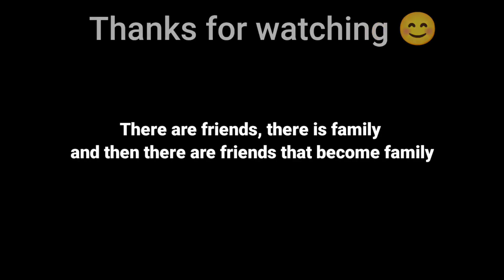Vlog 35 : A joy full day 🥳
This is a life style vlog channel where is used to upload videos regularly.

few days back i have came to visit my uncle's Town, and after that i have explored many things. So in this video i am just sharing my daily activity in Sonbhadra.